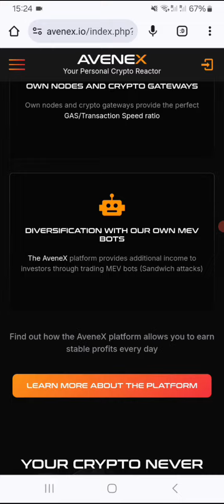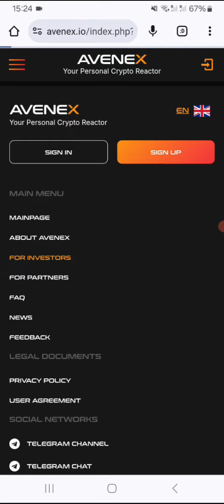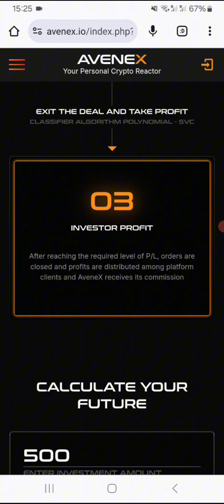New Platform Avenexio Earn daily until reach 160% profits.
Why settle for a 9-5 when you can earn daily profits in crypto? It's time to level up your income game!"